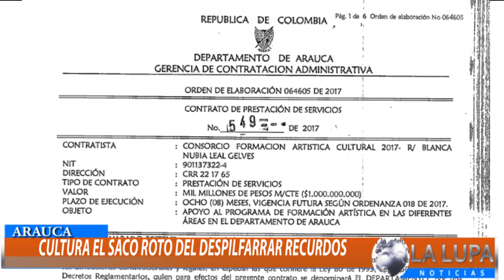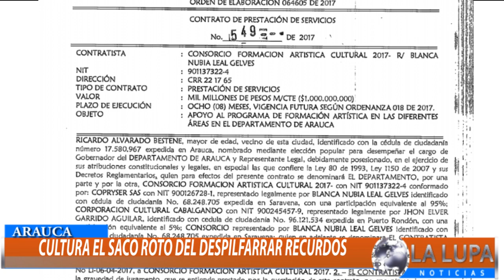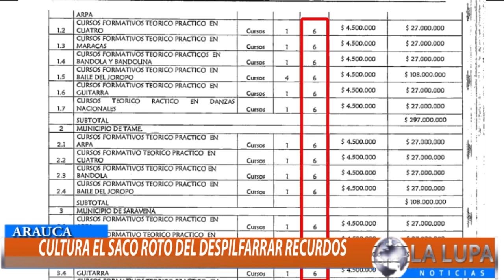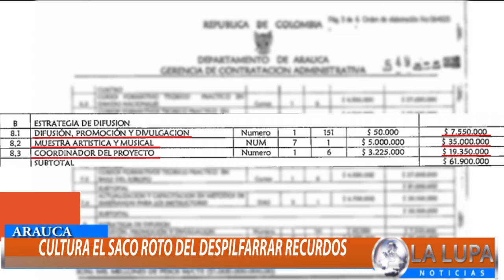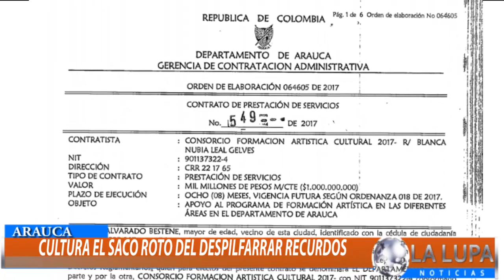CULTURA DEPARTAMENTAL SE CONVIRTIÓ EN UN SACO ROTO EN DESPILFARRAR RECURSOS DE LA CULTURA